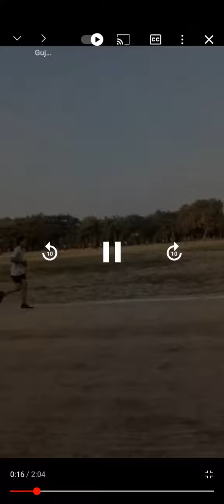રાજકોટ પોપટ પરા પોલીસ running start 🏃🏃...,.##gujrat police 🏃